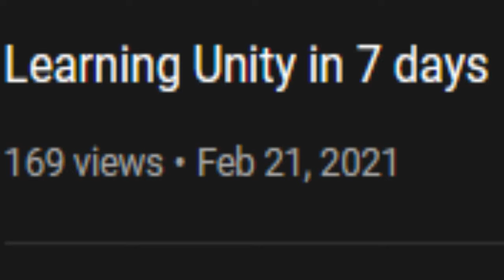Ball Game by Epic_Bendy Lets Play Part 1/1836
A well crafted gaming experience

Songs used